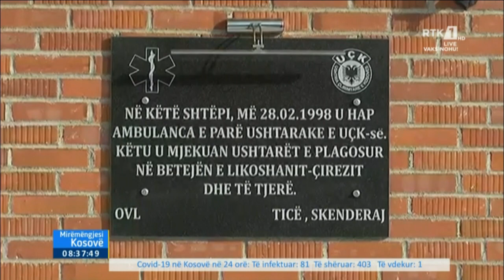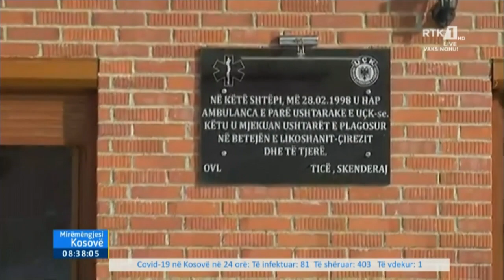Mirëmëngjesi Kosovë - Drejtpërdrejt - Agim Isufi & Selim Beka 28.02.2022